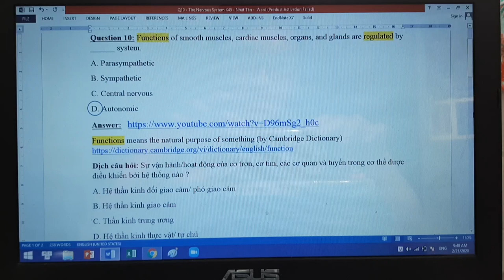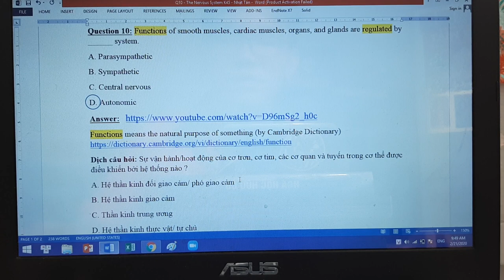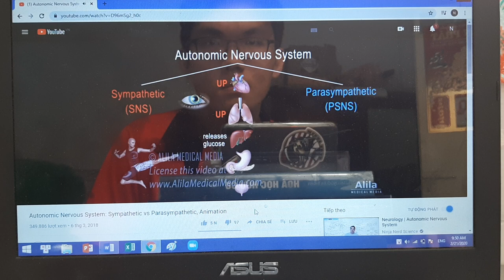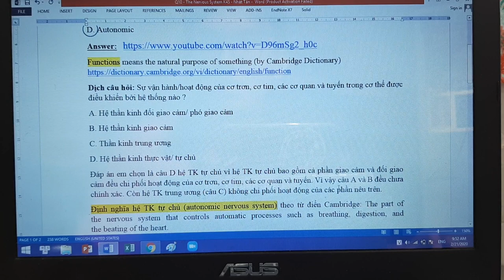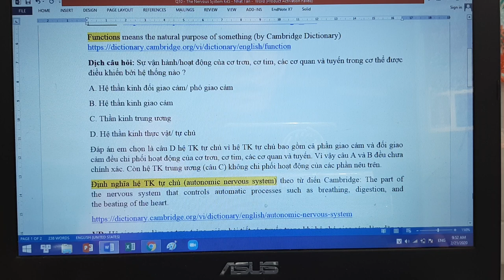21-2-2020, Nhật Tân, Y45, giải đề thi hệ tk tự chủ Autonomic nervous system.